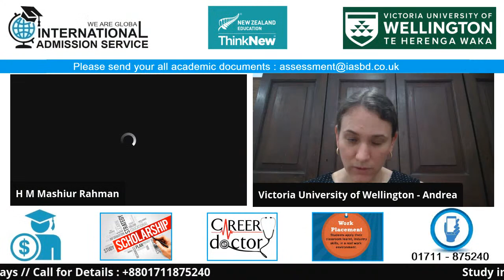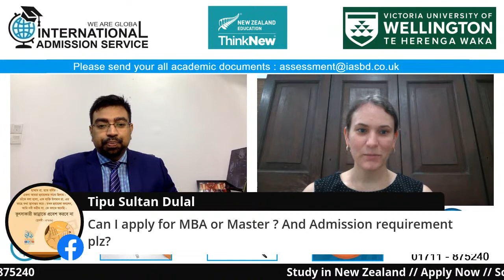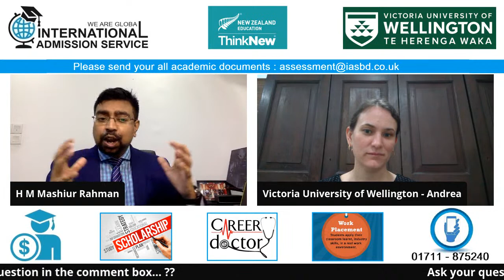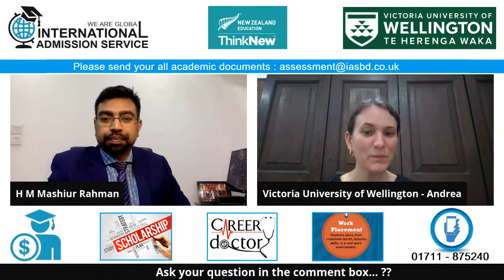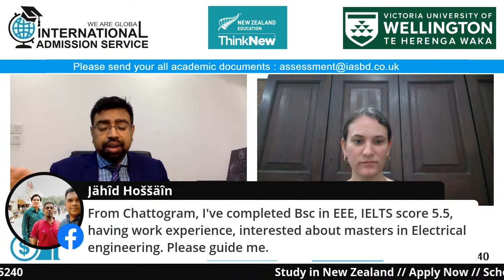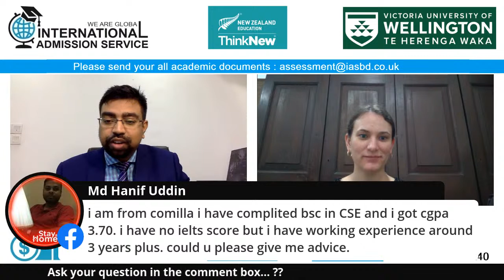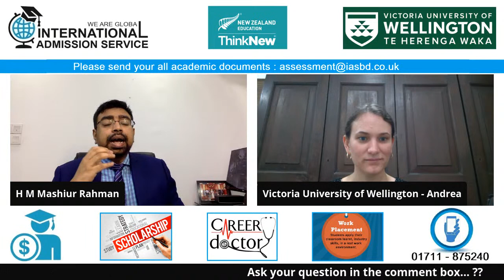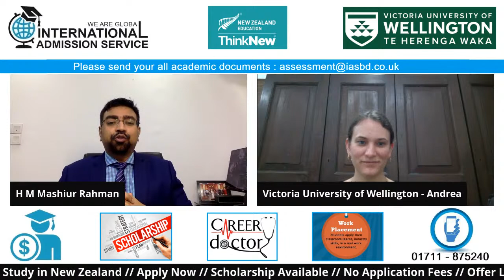Study in New Zealand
Are you planning to Study in New Zealand ?

This is the best opportunities to meet with University officials online. International Admission Service has arranged a Facebook Live Information Session with Te Herenga Waka—Victoria University of Wellington. Get ready with your bundle of questions 🤔 and we are here to answer ✅

🕒 Time: 2:00 pm 🗓 Date: 27th of May 2020

✅Name of the University : Te Herenga Waka—Victoria University of Wellington

✅ Funded By : Government (Govt. University)

✅ Course Information : UG & PG

📍 Business📍 Engineering & Many More !

✅ Course Duration :

📍 UG : 3/4 Years (Placement) 📍 PG : 1/2 Years

✅ Why Te Herenga Waka—Victoria University of Wellington?

📍 QS World University Ranking : 215
📍 QS World University Subject Ranking : 20
📍 Scholarship Available
📍 High Visa Approval Ratio
📍 Programs With Placement Option
📍 Post-Graduation Work Permit
📍 Highest Graduation Employment Rate

✅ Offer Letter : Within 7 Days !

N.B: More exciting news will be share on Facebook Live session 👍

International Admission Service

(Best Time 2 Call: 9:00am – 6:00pm)

House: 11/A, Road: 36 Gulshan: 2
(Next to The Westin Dhaka)
Dhaka-1212 , Bangladesh